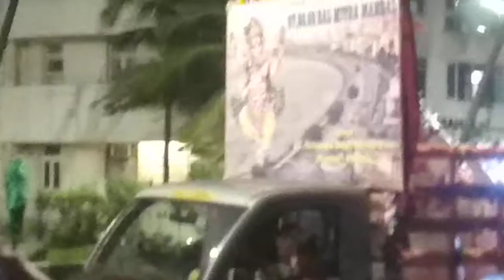At Marin Line Ganpati Visarjan Mumbai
Friends.